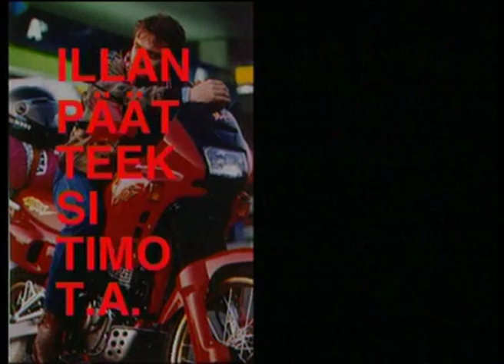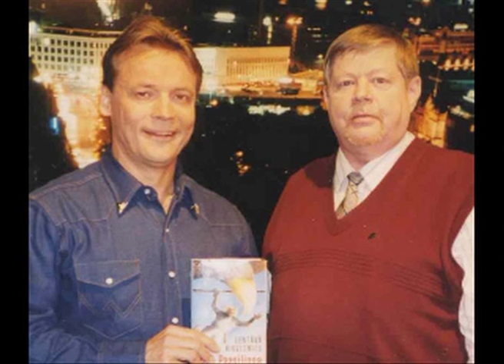Illan päätteksi Timo T.A.: Harri Holkeri osa 2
Timo TA Mikkonen haastattelee Harri Holkeria, aiheena Pohjois-Irlannin rauhanneuvottelut